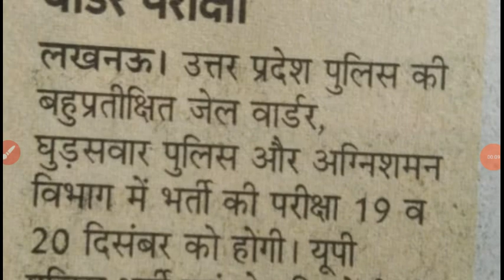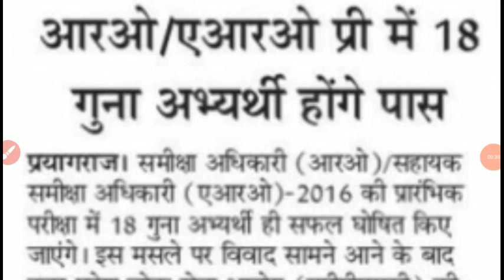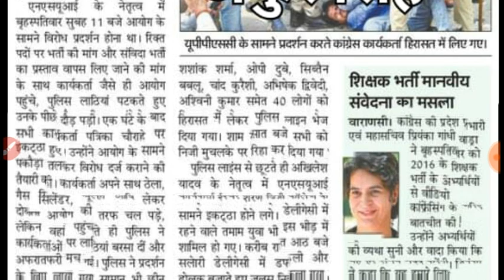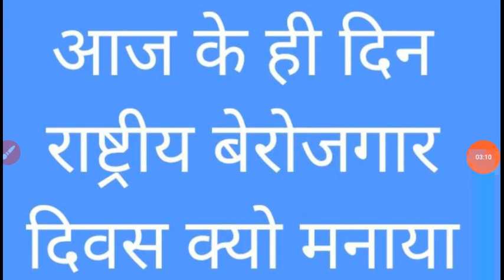शिक्षकों को निराश होने की जरूरत नहीं मंत्री सतीश द्विवेदी ने कहा जेलवार्डन फायरमैनके लिए एडमिटकार्ड